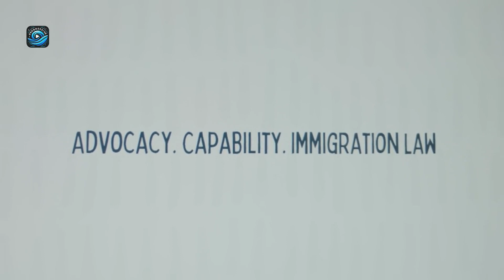TRUMP'S MASS DEPORTATION: No Price Too High to Secure America's Borders!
Trump’s historic plan for MASS DEPORTATION has no budget limits! The President-elect claims the nation has “no choice” but to act, promising to remove undocumented immigrants at ANY cost. Is America ready for the biggest immigration crackdown ever? Trump Deportation NoLimits 🇺🇸🚨

Progressive Wave: where knowledge, NYC, and community converge! 😊🌆